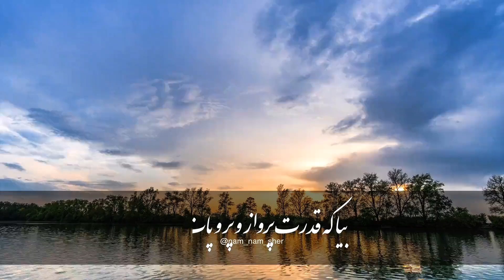شعر زیبا از مولانا : نگفتمت مرو آن جا که آشنات منم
نگفتمت مرو آن جا که آشنات منم
در این سراب فنا چشمه حیات منم

وگر به خشم روی صد هزار سال ز من
به عاقبت به من آیی که منتهات منم

نگفتمت که به نقش جهان مشو راضی
که نقش بند سراپرده رضات منم

نگفتمت که منم بحر و تو یکی ماهی
مرو به خشک که دریای باصفات منم

نگفتمت که چو مرغان به سوی دام مرو
بیا که قدرت پرواز و پر و پات منم

نگفتمت که تو را ره زنند و سرد کنند
که آتش و تبش و گرمی هوات منم

نگفتمت که صفت های زشت در تو نهند
که گم کنی که سرچشمه صفات منم

اگر چراغ دلی دان که راه خانه کجاست
وگر خداصفتی دان که کدخدات منم